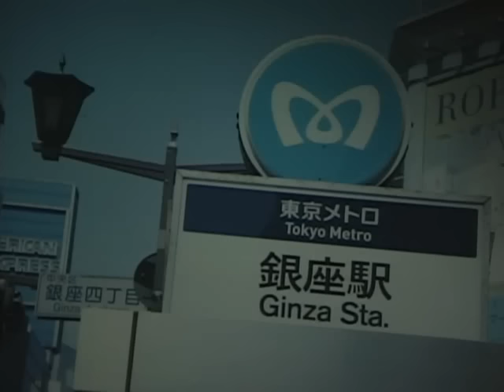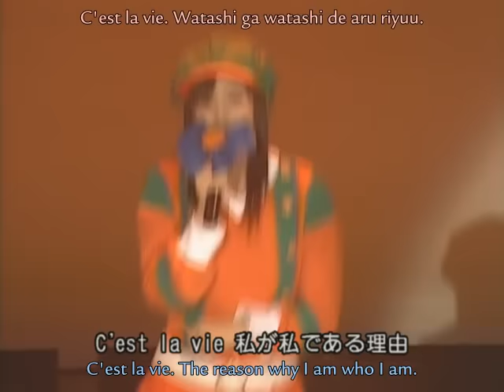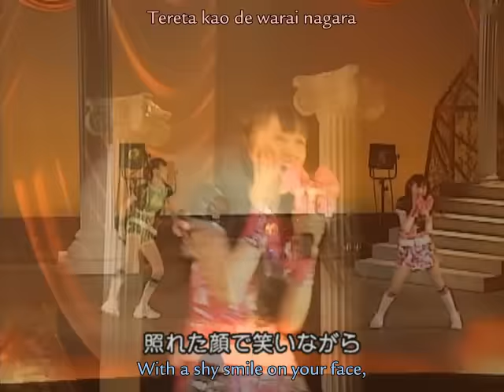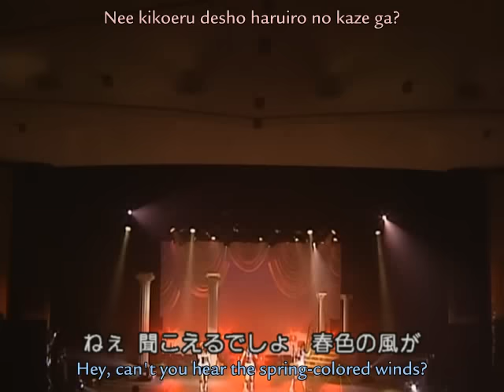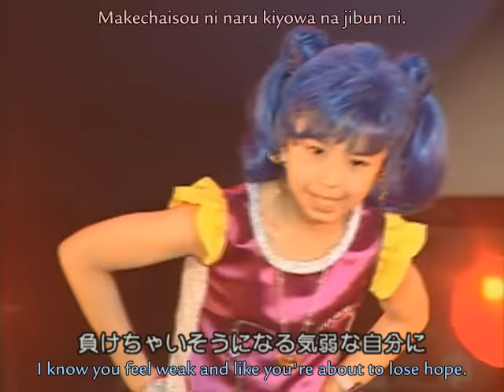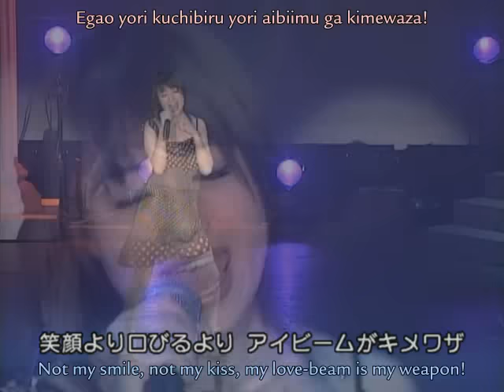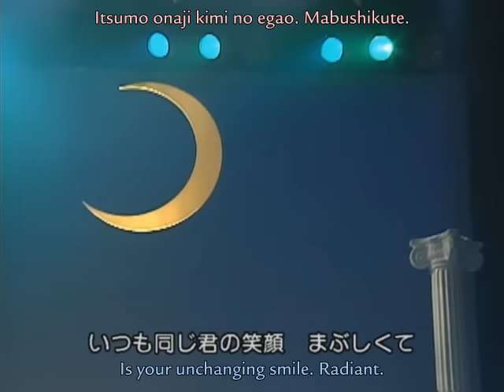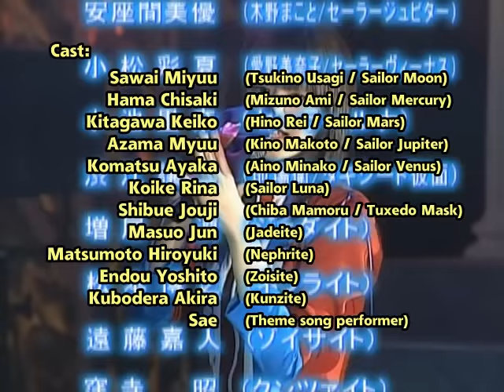[ Ryuusei ] - PGSM - Kirari Super Live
A Special Live Event occurred on May 2, 2004 at Yomiuri Hall. This Special Event was held for the 1,000 winners of the Sailormoon Campaign (a contest held earlier in the year, in which viewers had to send in UPC symbols to enter). The event combined musical performances, in which the cast members sang and danced to songs from the Pretty Guardian Sailor Moon soundtrack, and a dramatic storyline with spoken dialogue, in which the Sailor Guardians had to stop the Four Kings of Heaven from stealing the energy of the audience members. The concert was recorded and released on DVD. It also included bonus behind-the-scenes footage of the performance and interviews with the cast members.

Debido al éxito de la serie para Televisión decidieron crear dos capítulos especiales para DVD, un vídeo de baile llamado Super Dance Lessions y un DVD del musical Kirari Sailor Dreams Live.
Una presentación en vivo, similar a los Sera Myu con las actrices de la serie.